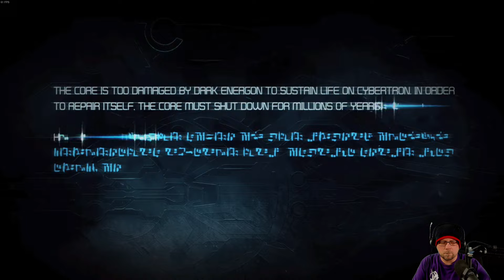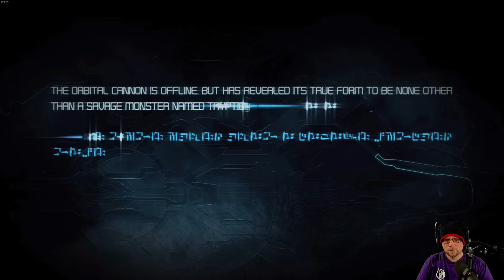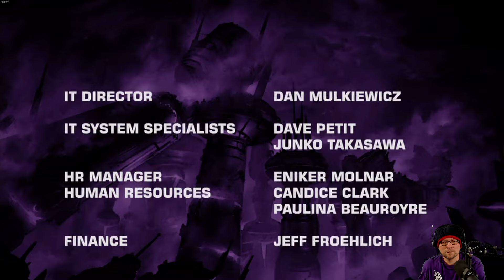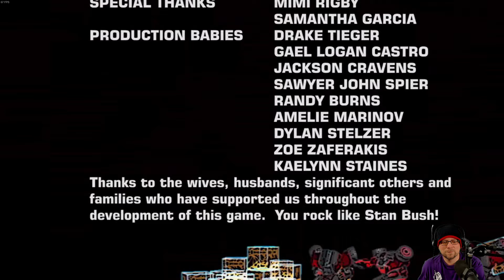Kid-Lee Plays Transformers War for Cybertron - Part 6 [END]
Let's Play - Transformers War for Cybertron

Transformers: War for Cybertron is a third-person shooter video game based on the Transformers franchise, developed by High Moon Studios and published by Activision.